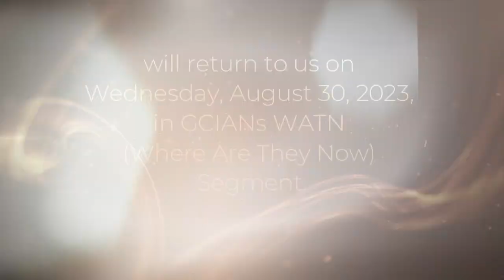GCIANs Where Are They Now segment w/Tracie McKinney, ‘she found HER’ Founder 8-30-2023, 12noonCST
A few years ago, I was introduced to Tracie McKinney through a mutual and trustworthy friend because of her inspiring journey in life!

We became fast friends and she was first featured as a MBSWANET guest on July 14, 2021.

This Turn Around Life Coach, Author, motivator, encourager and true gem will return to us on Wednesday, August 30, 2023, in GCIANs WATN (Where Are They Now) Segment. As we celebrate 10 years, I can’t wait for you to see what she’s been up to!

As your Certified Mental Health Ambassador and CEO of Getcaughtin ANet, Inc., I want to ask you, has your life been rewritten? Well, get ready to hear from the Founder of ‘she found HER’ on Wednesday, August 30, 2023, 12noonCST, you’ll be glad you did!

ALWAYS Find us on:
YouTube: Get Caught In ANet, Inc.
Facebook Live: Annette Getcaughtin ANet
IG & Twitter: @getcaughtinanet
video: Quantum Imaging Photography
Remember